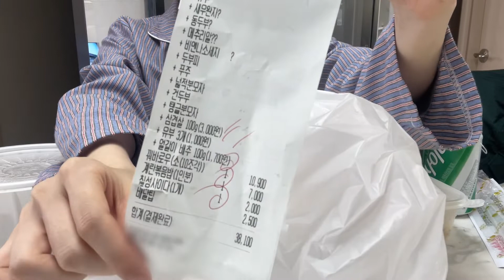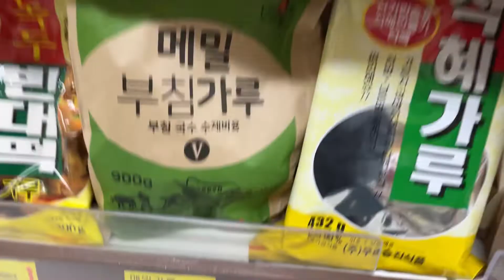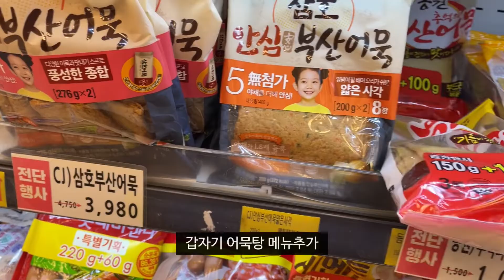[Vlog] 최종,최최종,찐최종 첫 영상 업로드, 지독한 완벽주의 | 먹는 일상 브이로그 | 쌀떡 떡볶이, 마라탕, 크로아상 생지, 가지덮밥, 어묵탕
2022년 4월 첫째주 일상
Daily Vlog for the first week of April 2022

Camera: iPhone 12 mini, canon EOS M50
Edit: vllo